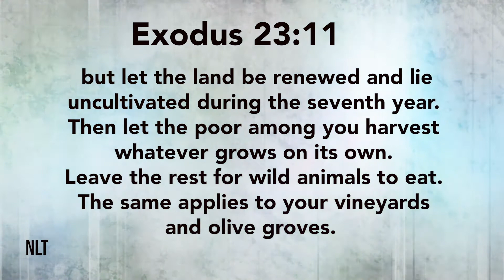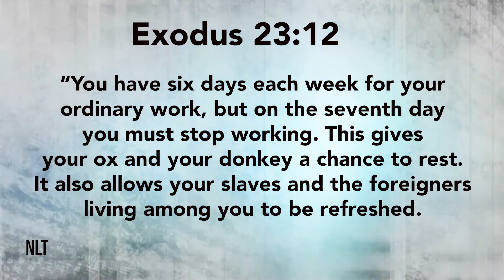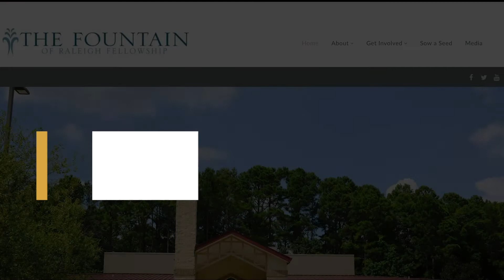Saturday Meditation 10-3-20